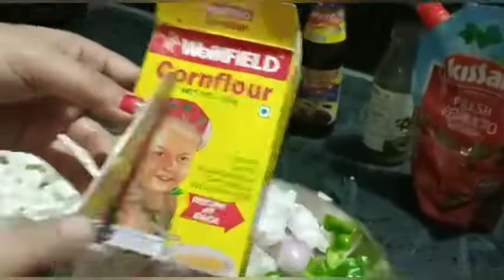PANEER CHILLI RECIPE | Restaurant Style at Home | पनीर चिल्ली की विधि